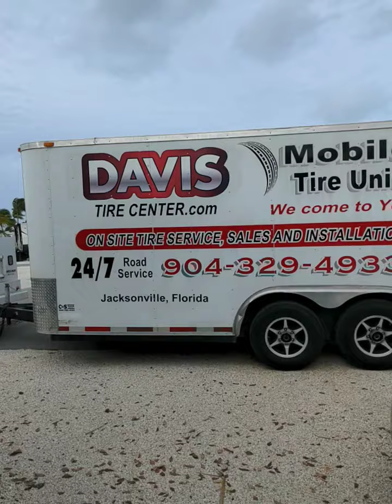getting ready to travel 1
changing tires